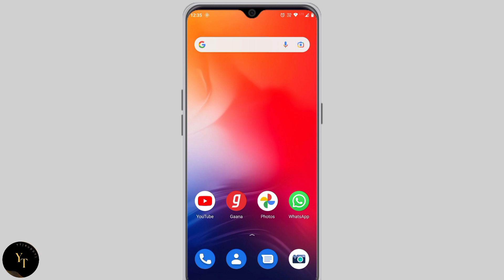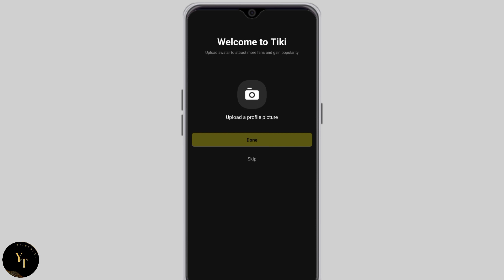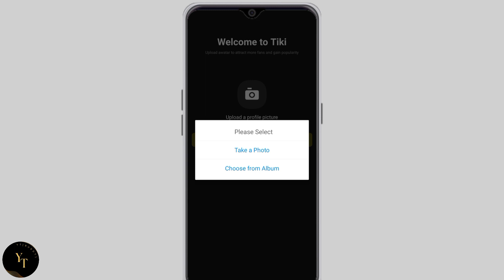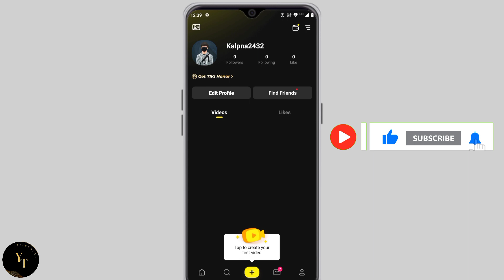Tiki App Me Account Kaise Banaye || How To Make Account In Tiki App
Hi
Dosto aajki is video me maine aapko bataya hai ki tiki app me account kaise banaye!

Queries solved:-
1)Tiki App Me Account Kaise Banaye
2)tiki account kaise banaye
3)How to make account on Tiki app
4)Tiki App Me Account Kaise Banate Hai
5)tiki account kaise create kare
6)How to create tiki account
7)Tiki Id kaise banaye
8)tiki me id kaise banaye
9)Tiki app par account kaise open karen
10)टिकी ऐप पर अकाउंट कैसे बनाये

Note: Some use Images, Music,Graphics, are shown in this video may be copyrighted to respected owners, not mine.